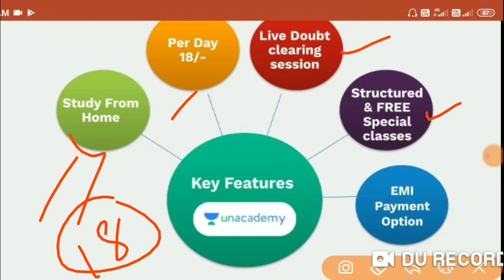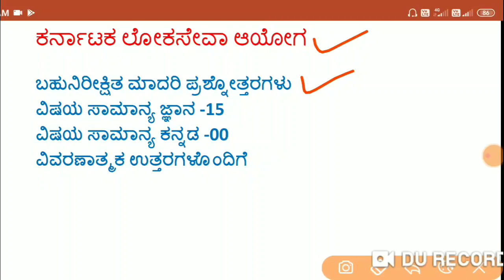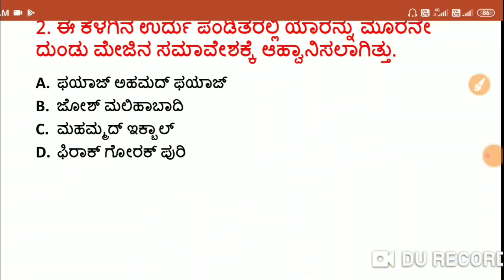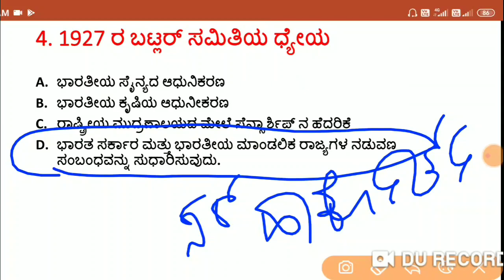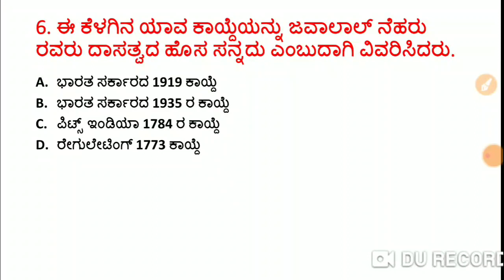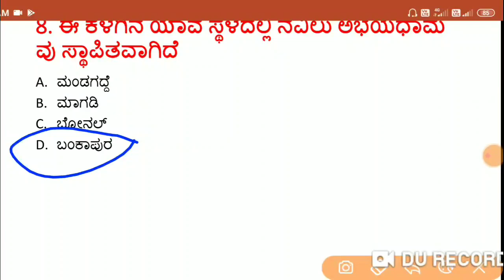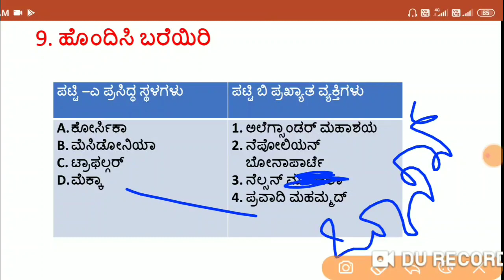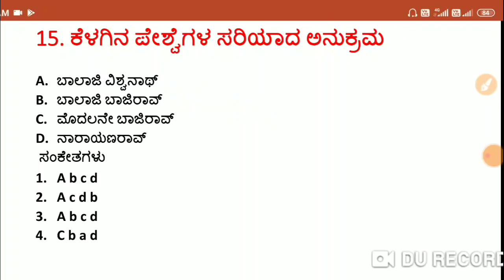KPSC ಪ್ರಶ್ನೋತ್ತರಗಳು - A | KAS / FDA / SDA / PSI / KPSC | Imamsab Multani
In this session, Imamsab Multani Discusses KPSC ಪ್ರಶ್ನೋತ್ತರಗಳು - A  helpful for Aspirants preparing KPSC, SDA, FDA, SDA, PDO, PSI & KAS Exams.

Unacademy Subscription Benefits:
1. Learn from your favorite teacher
2. Dedicated DOUBT sessions
3. One Subscription, Unlimited Access
4. Real-time interaction with Teachers
5. You can ask doubts in the live class
6. Download the videos & watch offline